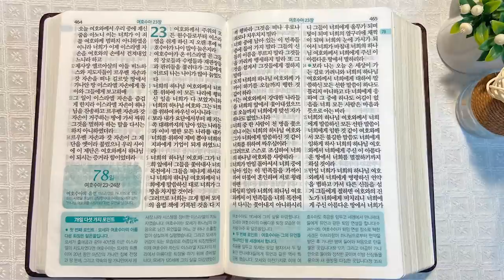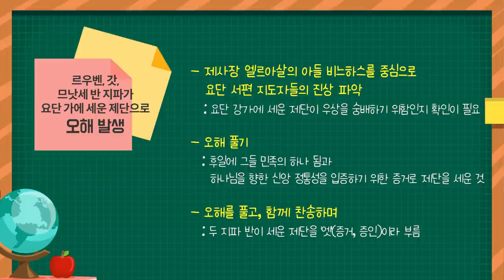48개의 레위인 성읍과 만나세대 | 통독성경 77일 | 여호수아 20~22장 | 통박사 조병호의 1년1독 성경통독 | 성경지리와 역사를 통으로